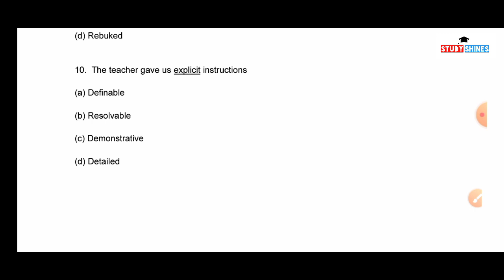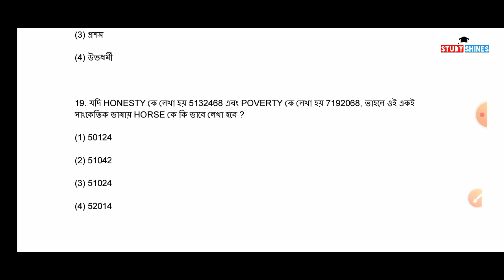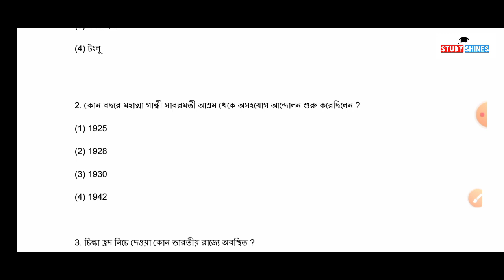Wbp কনস্টেবল মেইন Free Full প্র্যাক্টিস সেট -2 PDF Download | wbp full mock test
Wbp কনস্টেবল মেইন Free Full প্র্যাক্টিস সেট -2 PDF Download | wbp mock test |

Note : wbp constable previous Years questions analysis করে এই mock practice set টি বানানো হয়েছে । নিজের Preparation কতটা হয়েছে mock test দিয়ে মূল্যায়ন করে নাও